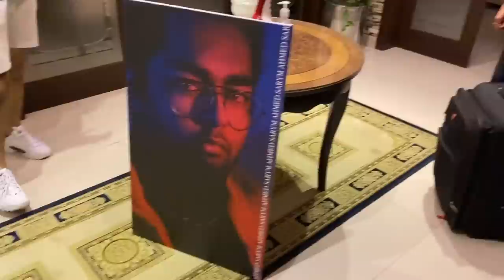A BIRTHDAY TRAGEDY !!!